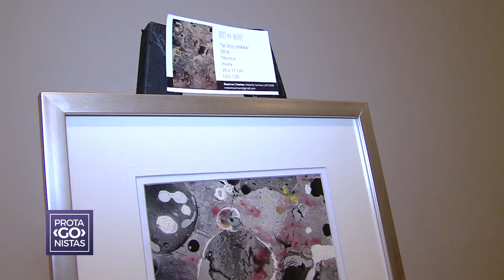PROTAGONISTAS | Arte que enamora, vinos que seducen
En Sheraton Mendoza quedó inaugurada la edición octubre del ciclo “Art & Wine”. La artista plástica Marta Zirulnik Kotlik, la absoluta protagonista.